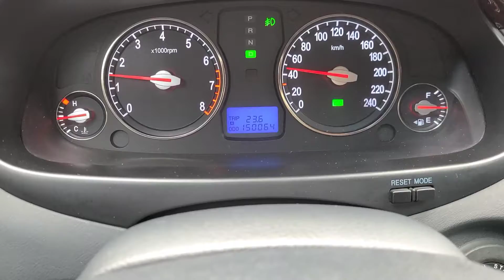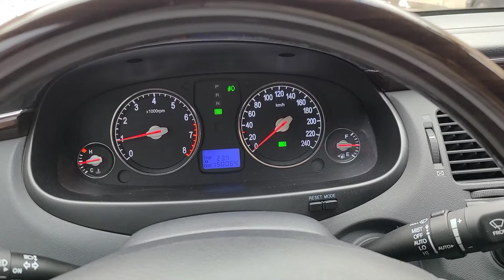이번에 이걸로 선택했어요! 합성유 엔진오일가격 엔진오일 교환주기 교체비용